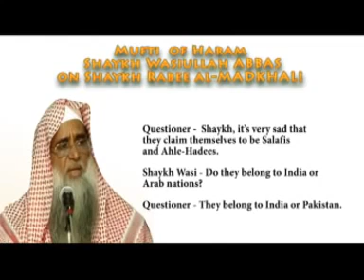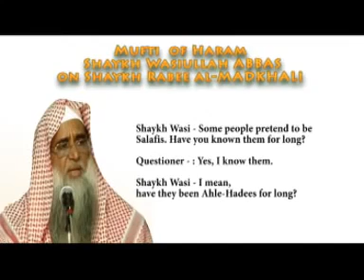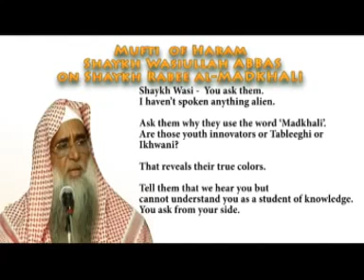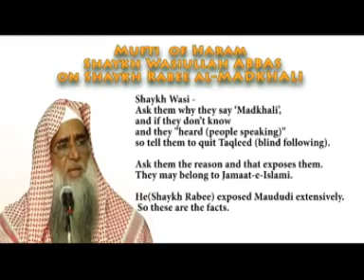APA MOTIF MEREKA GELARKAN MADKHALIS?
Shaikh Dr. Wasiullah Abbas:

• He was born in India.

• He acquired his Bachelors from Islamic University of Madeena in the year 1968 and continued his higher studies in Makkah.

• He acquired his PhD from the “Ummul Qura University of Makkah”

• He has been teaching Tafseer, Principles of Tafseer, Hadeeth and Principles of Hadeeth to the PhD and M.A. students since 1979 in “Ummul Qura University of Makkah”.

• He has been delivering lessons on Sahih Al Bukhari in Arabic and General Lectures in Urdu in Masjid al Haram since past 11 years.

• He also a teacher in “Kulliyatul Daawat-e-Deen.